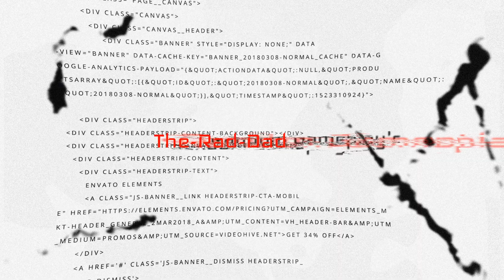PayDay 3 No rest for the Wicked gameplay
Payday 3 is a first-person shooter game developed by Starbreeze Studios and published by Deep Silver. The game is a sequel to Payday 2, and is the third installment in the Payday series. It was released for PlayStation 5, Windows, and Xbox Series X/S on 21 September 2023. It received mixed reviews from critics.
Initial release date: 2023
Engine: Unreal Engine 4
Developers: Starbreeze Studios, Overkill Software
Platforms: PlayStation 5, Xbox One, PlayStation 4, Xbox Series X and Series S, Microsoft Windows, Xbox Cloud Gaming
Publishers: Deep Silver, Plaion
Mode: Multiplayer video game
Genres: First-person shooter, Adventure